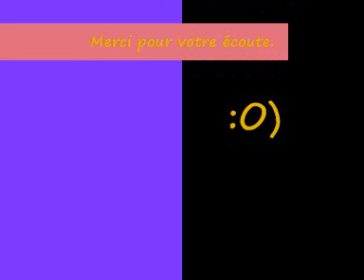Amy MacDonald - This is the Life (cover)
Voilà mon interprétation de This is the life d'Amy MacDonald. J'adore cette chanson ! Je ne suis pas entièrement satisfait des sons que j'ai utilisé, mais je ne trouvais vraiment rien qui se rapproche de la voix d'Amy ! J'espère que ça vous plaira tout de même ! Désolé pour les fausses notes :-S

This is my cover for This is the Life of Amy MacDonald. I really like that tune ! I'm not completely satisfied by the sounds I used, but i didn't find any sound matching Amy's voice ! Hope you'll like anyway !